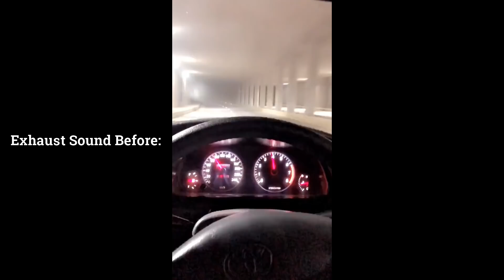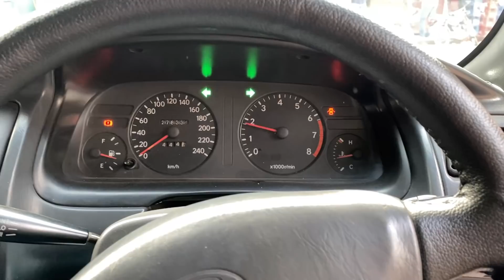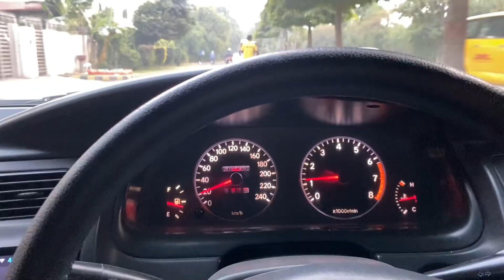After Market Exhaust Effect On Fuel Average | BADALNA PAREGA!! 😰